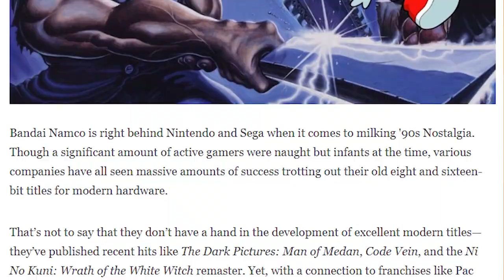The Return of Overlooked Classics | Klonoa Phantasy Reverie Series Review | Side Quest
Klonoa is 25 years old now and he's returned with a collection remasters for his two main titles in Klonoa Phantasy Reverie Series! How to Door to Phantomile and Lunatea's Veil hold up?

You can catch me and my friends on our Sonic podcast over at Sunset City!